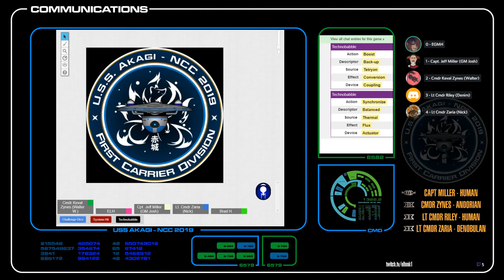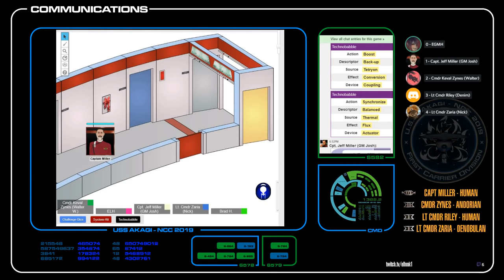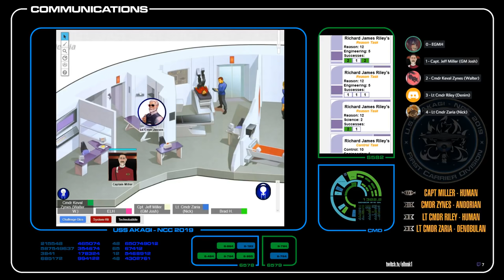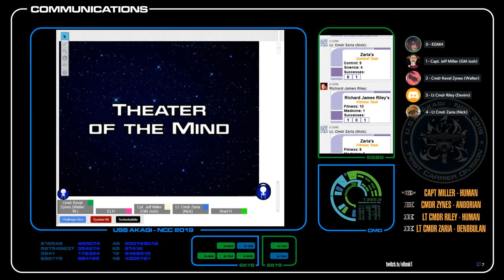Star Trek Adventures: Akagi - Session 1: Without a Trace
Join the senior staff of the Akagi as their crew begins vanishing before their very eyes.

If you want to catch the stream live, it's every other Thursday at 6:45pm EST on my twitch channel